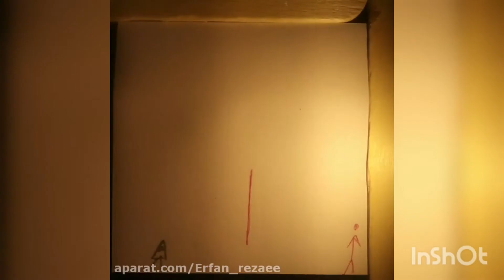انقدر مخالف دیکتاتوریم که موی رگام به فکر سرنگونیه شاه رگن شاهکار سوروش هیچکس🖤